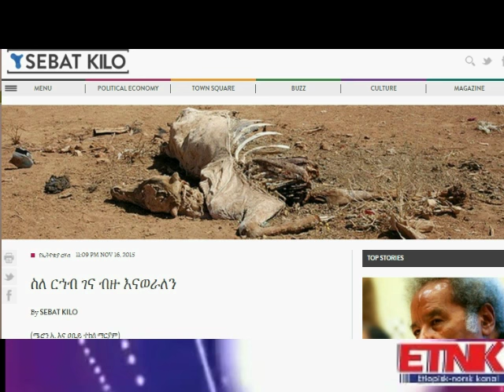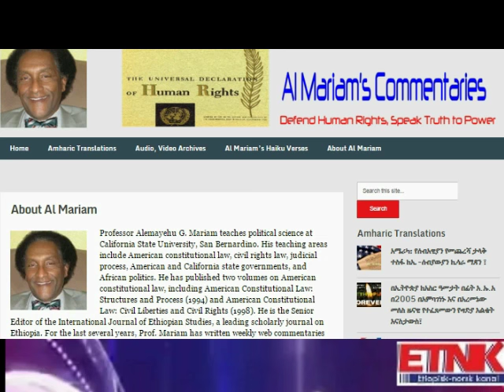ETNK weekly report 29 11 2015